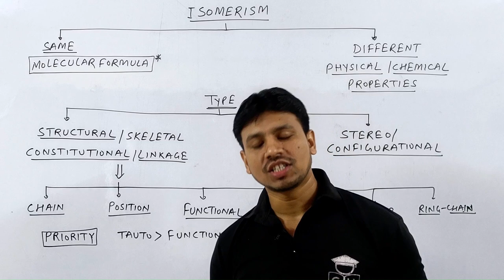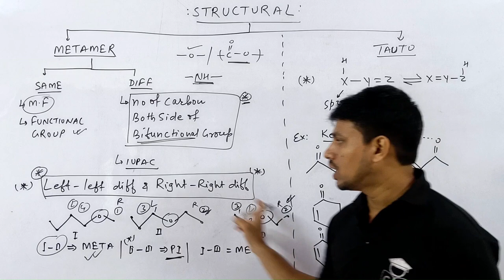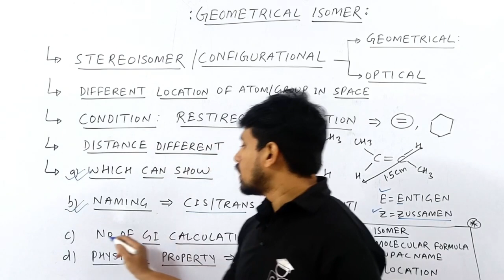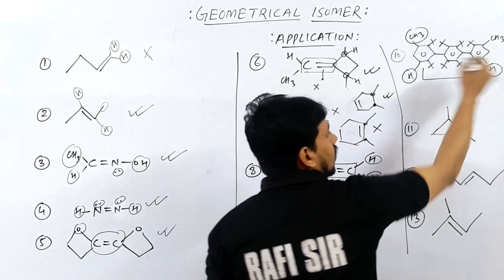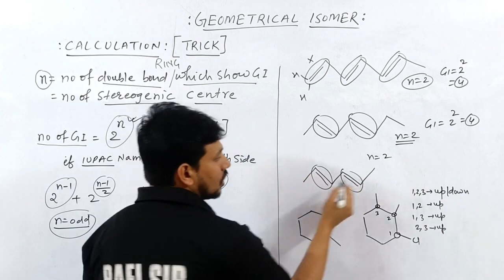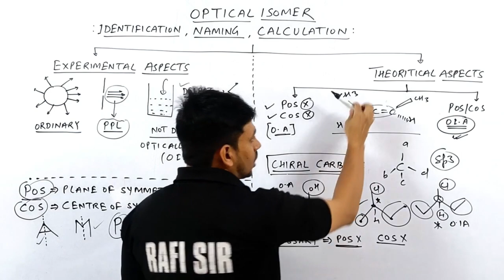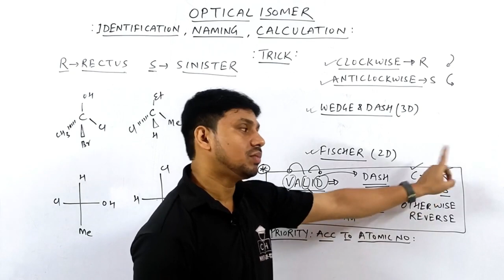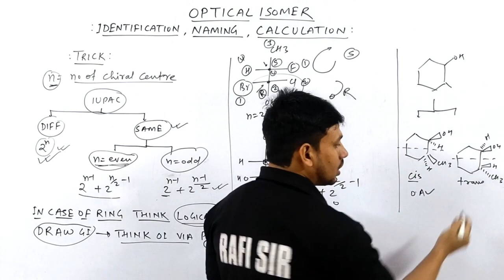ISOMERISM | ONE SHOT | AMAZING TRICKS 😲 + PROBLEM | JEE | NEET | 2025 | SMART APPROACH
neet motivation#shorts
shortcut competitive
@Kasa Kay..?

1.how to solve questions in jee / neet exam
2.how to remember conceptual points via tricks
3.how to relate chemistry terminology in day to day life
4.how to solve questions within one minute.
5.how to score 75+in mains and 160+ in neet without to much effort and thinking here and there...

most important phrasal verb for competitive exams
revision for competitive exams
oxidation and reduction tricks
most repeated questions in neet chemistry
organic chemistry name reaction tricks
chemistry mcq for competitive exams
colligative properties class 12 short videos
geometrical isomerism
geometrical isomerism in organic chemistry
geometrical isomers
geometrical isomerism class 11
geometrical isomerism in cycloalkanes
geometrical isomerism class 12
geometrical isomerism in organic chemistry class 11
geometrical isomerism one shot
geometrical isomerism calculation
gi in cycloalkanes
gi in spiro compounds
gi in organic chemistry
gi in cyclic compounds
optical isomerism
optical isomerism in organic chemistry
optical isomers
optical isomerism class 11
optical isomerism class 12
optical isomerism jee
optical isomerism neet
optical isomerism one shot jee
optical isomerism one shot neet
optical isomerism one shot jee advanced
optical isomerism one shot class 12
optical isomerism in cycloalkanes
optical isomerism in organic chemistry class 11
optical isomerism one shot
optical isomerism calculation
oi in cycloalkanes
oi in spiro compounds
oi in organic chemistry
oi in cyclic compounds
oi in cumulenes
oi in ring
oi in bycyclo compounds
oi in biphenyl
oi in allene
oi in oximes
identification of optical isomers
naming of optical isomers
naming optical isomers
r s naming organic chemistry
r s naming
naming r s configuration
r s naming in stereochemistry
r s nomenclature in stereochemistry
r s nomenclature in wedge dash
r s naming in organic chemistry
r s nomenclature in cyclic compounds
r s nomenclature in fischer projection
r / s nomenclature in hindi
r s naming trick
optical isomerism tricks
optical isomers trick

gi in cumulenes
gi in ring
gi in bycyclo compounds
gi in biphenyl
gi in allene
gi in oximes
identification of geometrical isomers
naming of geometrical isomers
cis trans isomers
cis trans
cis trans isomerism
cis trans nomenclature
e z naming organic chemistry
cis - trans and e-z naming scheme for alkenes
syn anti geometrical isomerism
syn anti nomenclature
syn anti isomerism
syn anti system of nomenclature
syn anti system
syn anti configuration
syn anti isomers
e z configuration organic chemistry
e z configuration cycloalkanes
e z configuration
e z configuration organic chemistry in hindi
e/z configuration vs cis and trans
cis trans configuration
cis trans configuration organic chemistry
configuration cis trans e z